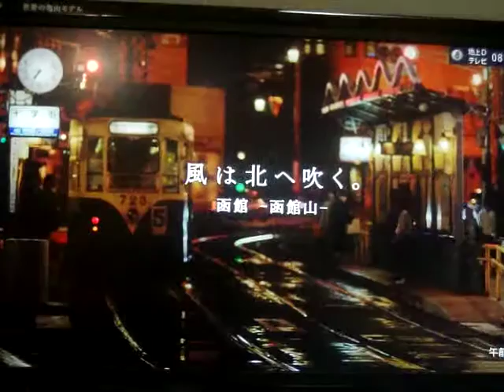GEDC8381 2015.11.11 microchip arXiv TV